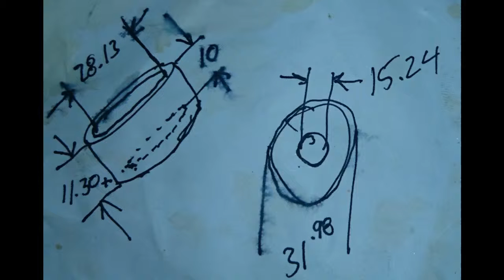Bearing Cups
These are replacement bearing-cups for a Nicolai M-Pire ST (circa. 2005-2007).
They’re machined from 7075-T6 Aluminum.

I made these parts two years ago and came across the video again recently.
The video starts with still images and without audio.
Yes, a beverage got spilled on the plans.